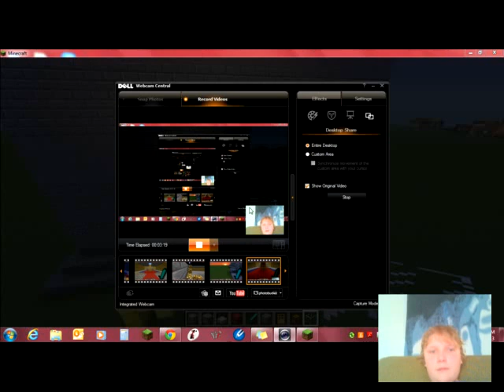How to make a castle 31 by 31 Minecraft part 8